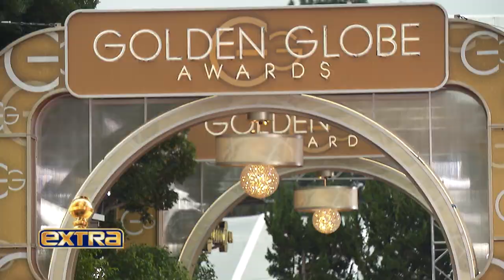EXTRA: Hollywood's Biggest Party Turns Barbie Pink 1/8/24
EXTRA brings you the all the big moments from the big event, tonight at 12a on WBNX-TV55!